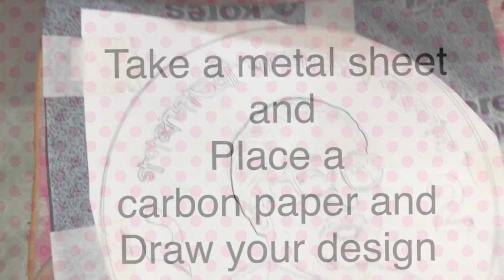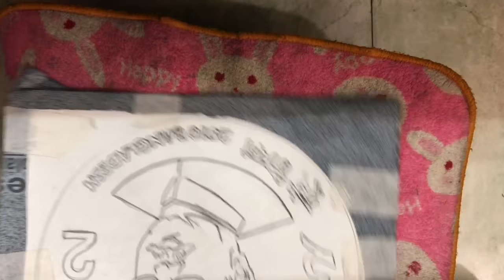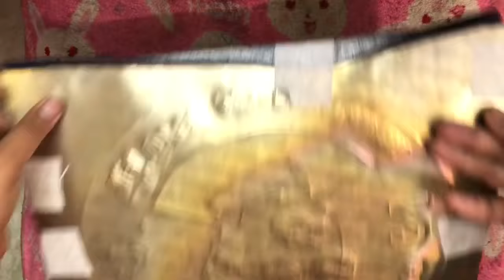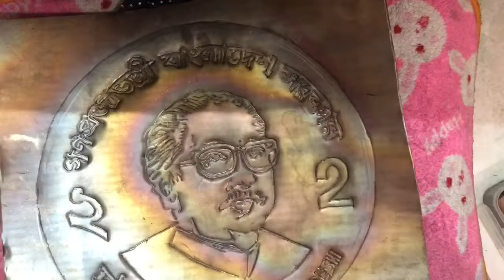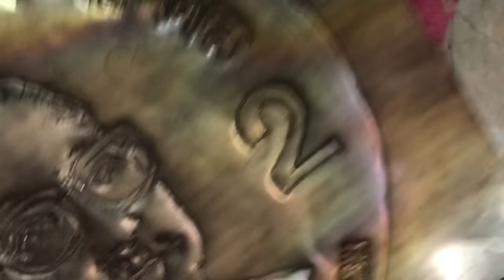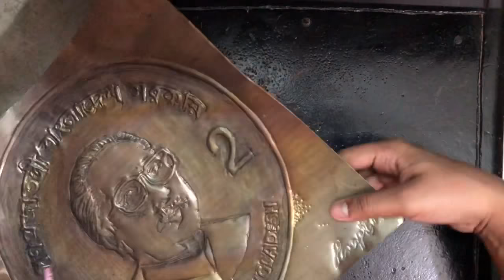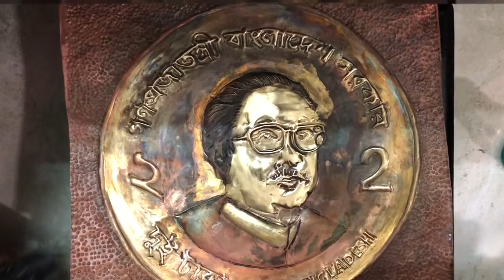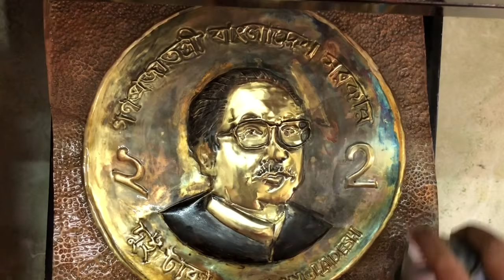DIY Metal coin / মেটাল দিয়ে কয়েন তৈরী